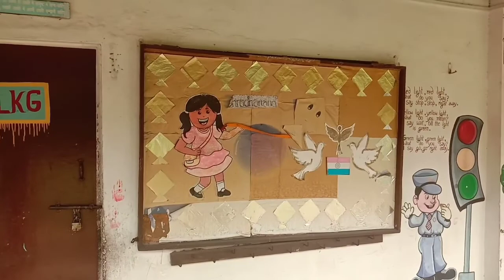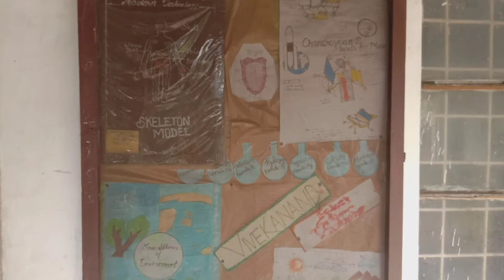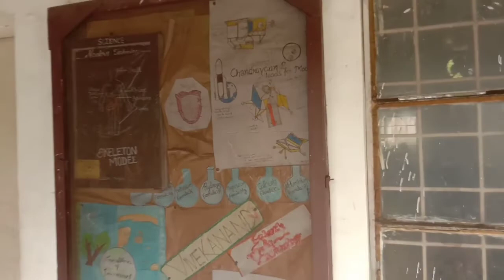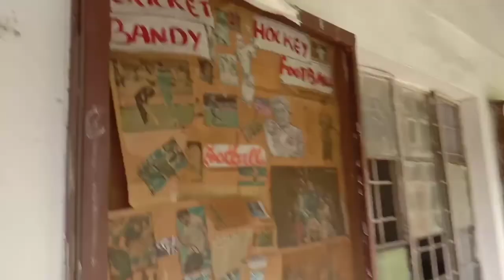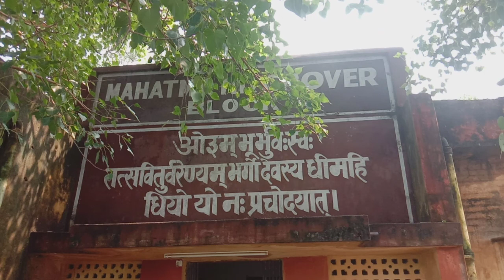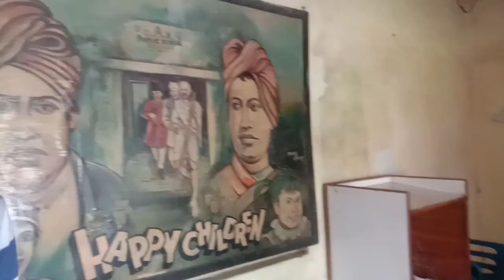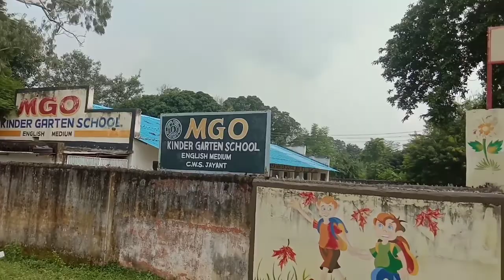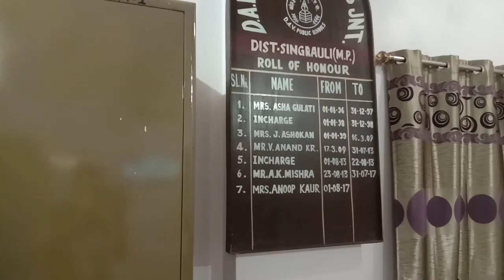Dav CWS school vlog video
Small vlog of DAV CWS school Jayant.
for memorizing whh bacchpan ke din.

videography by ,Rohan Singh, and  Abdul Wahid.

photo graphy by ABDUL Whahid and chinmoy Boss

DIRECTOR- ROHAN SINGH.

Thku all , parents, family and friends

pado aur badho Bahut aage aur sabka naam roshan karo.

Time is powerful weapon.